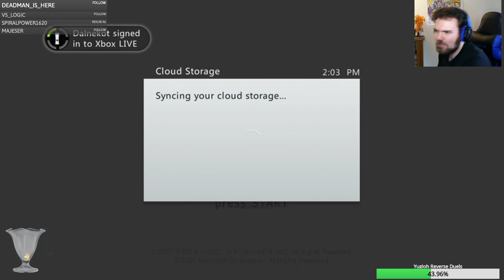Token Twitch Stream Blue Dragon (Viewer Request) part 7-Survivng Szabo